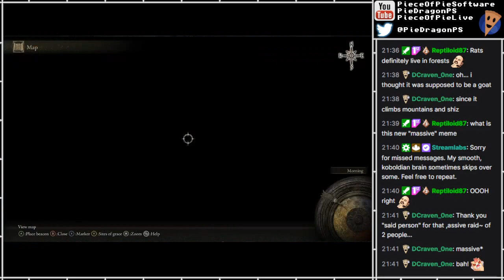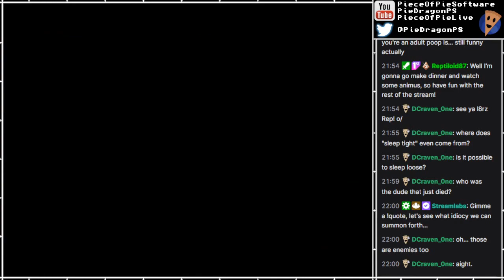PS - Elden Ring [20]